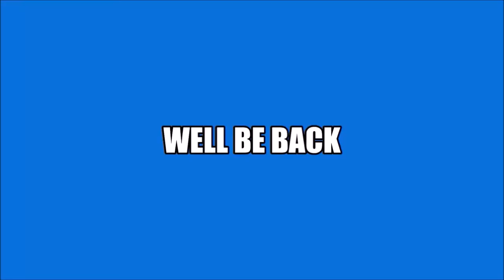Monday Night Mayhem #394